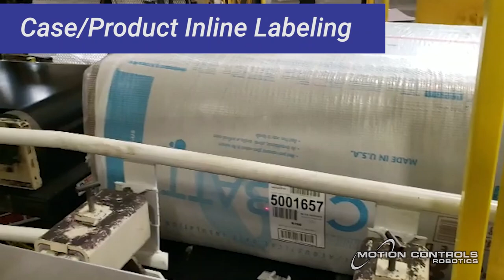Labeling - Automated Label Build & Application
Automated Label Build & Application
Robot Labeling
Inline Labeling
Finished Pallet Labeling